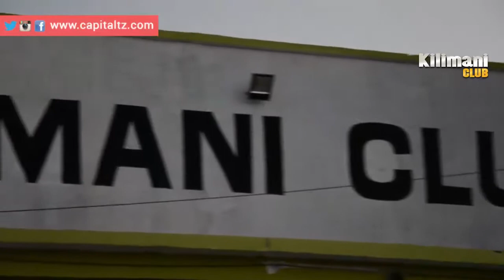KILIMANI CLUB DODOMA TUKUTANE KILA JUMAPILI KWENYE BONANZA